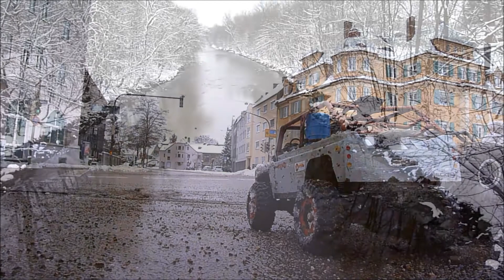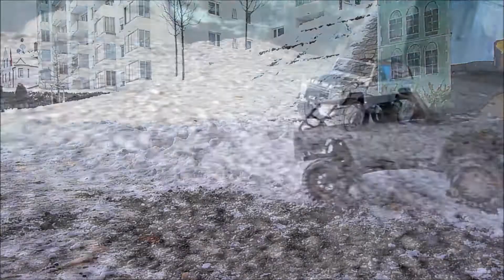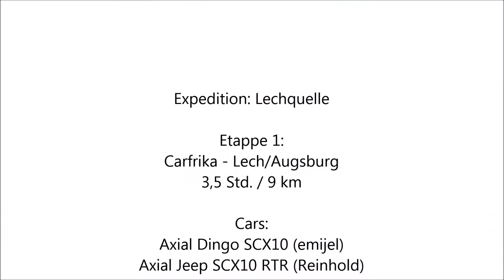emijel 030 RC Tour 2015-01-01 "Expedition Lechquelle: Etappe 1"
Auf der Fahrt von Carfrika zur Lechquelle. Der Start.

Etappe 1: Im Schnee durch die Straßen von Augsburg.